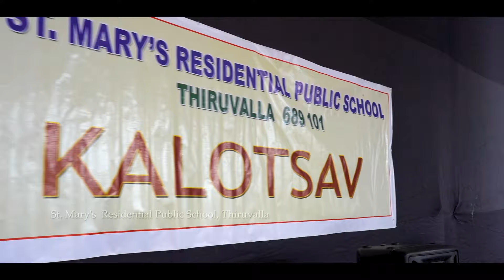Cultural Inauaugration - Job Kurian | St. Mary's Residential Public School Thiruvalla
Golden Jubilee Cultural Inauguration | 13 August 2024